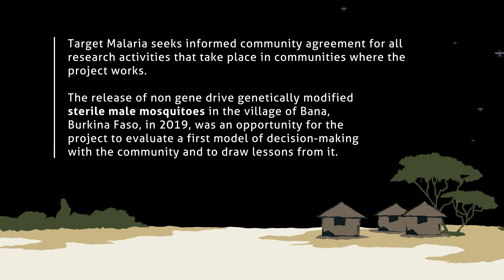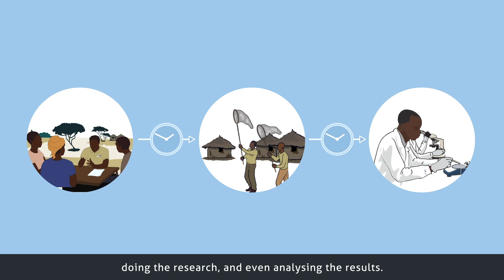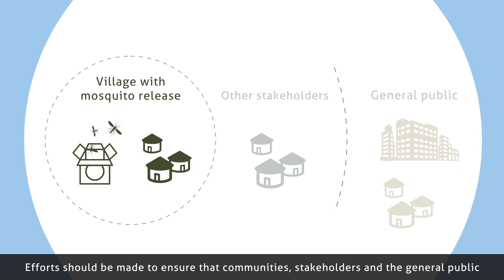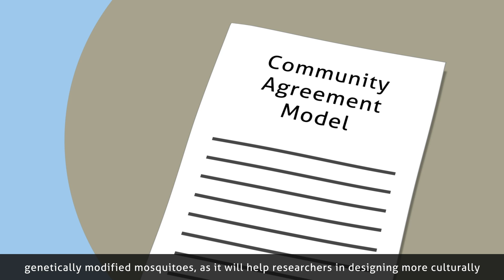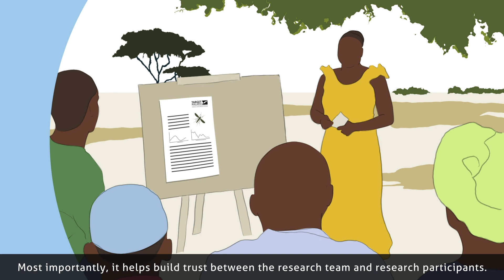Why is developing a community agreement model for a genetically modified mosquito release important?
Target Malaria seeks informed community agreement for all research activities that take place in communities where the project works. In preparation for its next phase of work, Target Malaria has developed a new version of its community agreement model.

This video focuses on explaining the rationale behind the development of Target Malaria’s new community agreement model. It also highlights why an updated model is needed at this point and what it seeks to accomplish.

Two external experts Jason Delborne, Professor of Science, Policy and Society, Genetic Engineering and Society Center, North Carolina State University and Esther Kavuma, Social Development Specialist, Kampala, Uganda explain further.